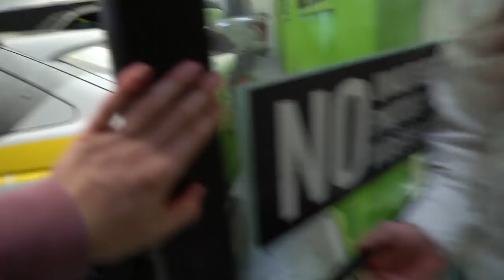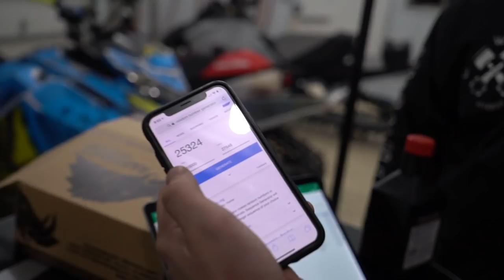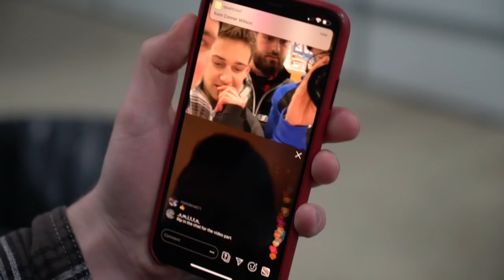Hanging at HOONIGAN HEADQUARTERS!!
We are all over the place in this video! Going to Ken Block's Hoonigan HQ, sledding and snow biking, installing the Maverick's wrap and then rippnig it and last but not least ANNOUNCING THE GIVEAWAY WINNER!

to get your own apparel!

Any ideas on what we should give away next?